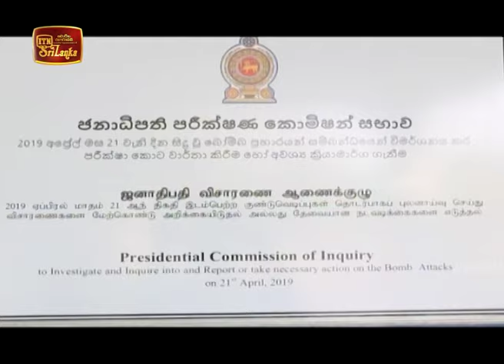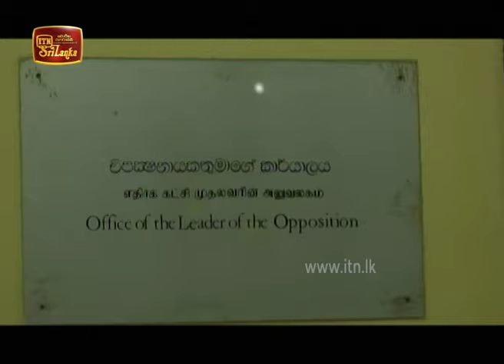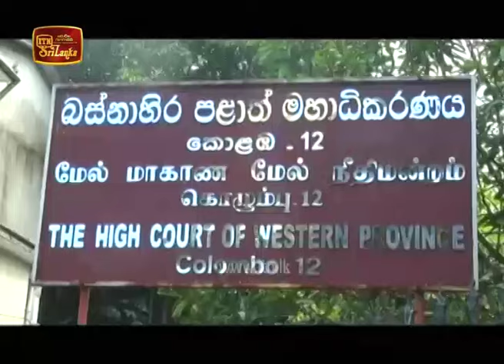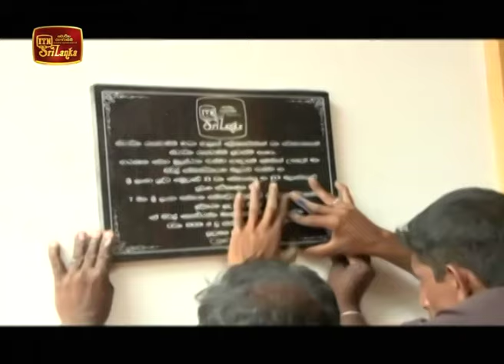ITN News 2020-01-17 | 09.30 PM